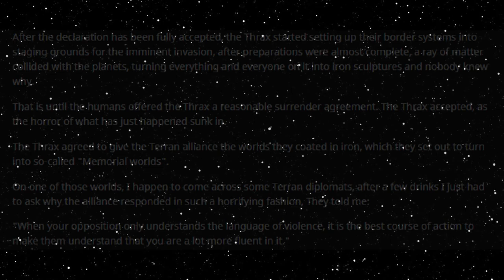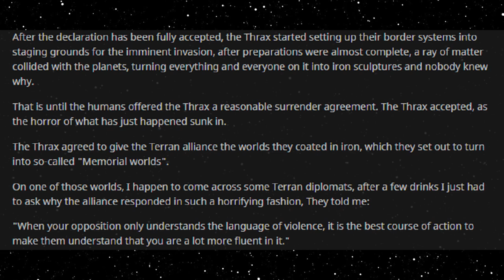Best HFY Reddit Stories: Speaking Your Language (r/HFY)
The art of diplomacy...

An original story written, and granted permission to narrate by u/Burnerheinz

Current Patreons:
Roger Dial
J. Howard
Samuel king
Nathan Riek
Mezec
Nikolous Rice
Jeffery Needham
Dwavenminer
Daddy Jesus
Green Blaster07
Warutteri
Nick Hatley
John Etgar
Luis Medina
Adam Drawdy
James Erb
Evan Summers
pedro batista cepeda
Daniel Gartin
Jeromy Carmickle
Jeffrey hedlund
RUBEN
Tanner Ryan Jollet
Dan Chadwick
Dionysus
Jason Pearson
Wolflet
John J Riggan
Joel Nikula
Daq Britton
Erick Jaquez
Elitedrone
Weston Simmons
Mario Colon
Stephen Dower
Jonas GrundstrÃ¶m
Joey Bates
Brennan Robertson
michael lee
laurine manigat
Elim Tevir
Alexander Michael Fraser
Micky
Thee_ Number_Six
Raymond Demara
Christopher Heredia
Maze Zy
David Arva
Logan Herron
John Weaver
Malovich
Silvan Fricker
Mr. Karlsson
Manuel Garcia Soto
Jonathon Chasteler
KazuniTheAvali
Cloodden
genomephilanthropist
boone stover
Dustin Tijerina
Thobias Ã¥man
Nicholas Johnson
C Fern
TheBadassForunnerElite
oliver Pettersson
John Arians
eistee9683 .
SCP-49730
Jeff Kaiser
Alex Corl
Jess Hobart
Purple Magi
Matthew
william
Mr. NoNameA2601
Vengrov
Andre Tolmich
Dexxuleed
Ross Warden
Jason
Blighty
saber154
Cameron
Felipe Agudelo
juan ruvalcaba
Davin Smith
chaoticPopo
Possibly Here For Plot
Sapient_table
Vanopolis
Trey Hull
MÄ«onikoi
chzoe warford
Andrid9
daniel john gerhart
Mr.Monical
Kimball Boyd
but span
Shaun Jacobs
Enterprise
Tradainian
Quakes
Peter Crane
daniel mayo
Adrian IwaÅ„ski
Joshua brown
Dopamine Coma
Carl
Rusty Shackleford
Logan Jacobsen
Tech Priest Toaster
Thirteenth Angel
James Gregory
OyBoy413
Drakos
chaosdays
john
Yahsho Jinn
Chris Hogg
JordKriger
Nathaniel Krauss
Namel909
Devara Saira
Sturlaugur Arnar Kristinsson
Michael Morse
Nick Devor
Mitchell Taylor
PATRICK JAN JOSUA DAVIDSEN
Imp erishable
dioriteigneous
NightVision
Nathan west
matthew baker
Danger N00dle
DragenDragoon
Corbin Mcneill
nick davie
OTTO DBS Gaming
Danial Zujkowski
Dalmenuis
Tyler Bremer
eyes downfield
king vice
Barrage balloon
Roy Nicolaysen
Merlin Morgan
DebautcheryDecanter
julekule
Dragonking
Jonathan Torrez
Riokan
Juliano De Luca
Brice Abbott
Arin Storm
Logan Kuhlman
CLOROX D VIKING
Wln424
Viridity one
ShadaePrajschet
jordan simmons
Joey
iamblt
some wierd guy
Chandler Riley
Thomas Panis
John Meek
turnip hunter
Jarrett Campos
shadow sword001
joshua stone
Jim Flint
koollman
Dank Matter
Alex Farmer